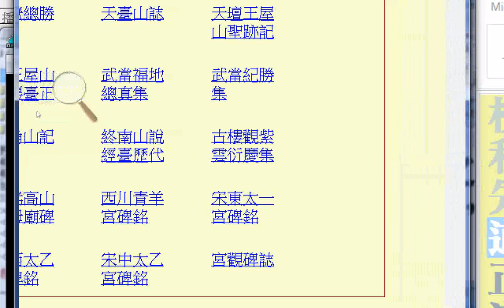20210616#善書圖書館網頁附加電腦唸#2013臺灣宗教百景宮廟寺院齋堂清真寺基督教堂參選資訊(花蓮台東澎湖部分)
家鄉信書中英合刊.htm